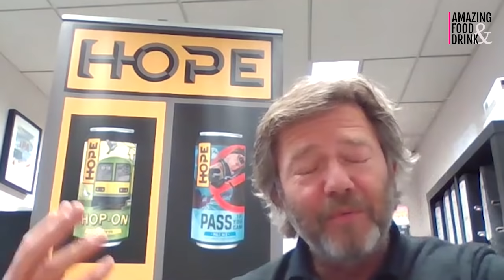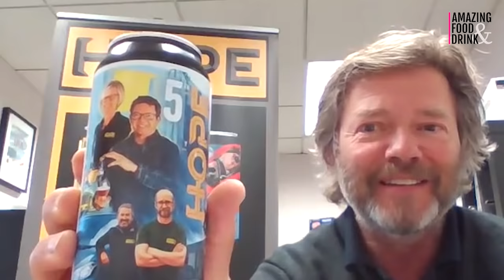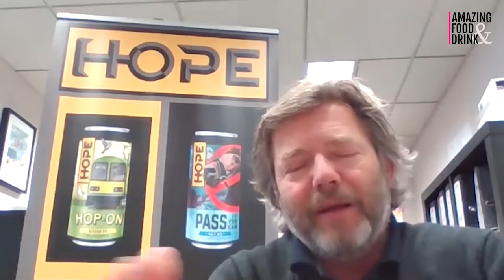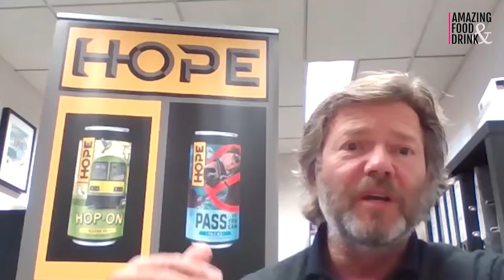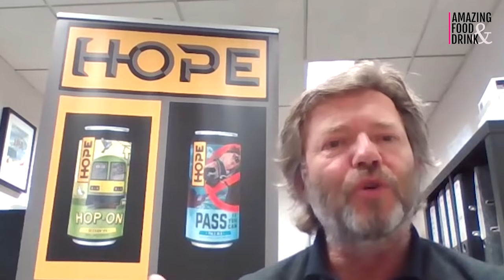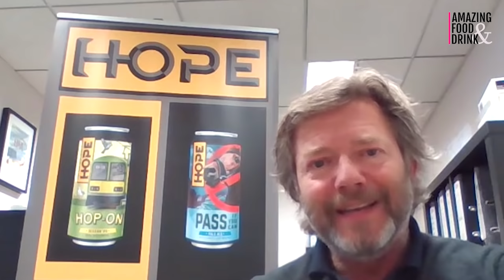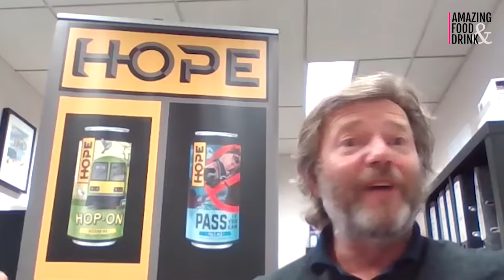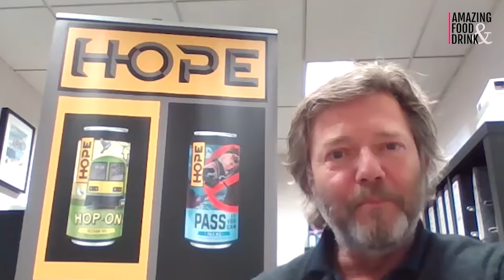Growth of Craft Beer Industry - Wim De Jongh - Hope Beer - Craft Beer Ireland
In this interview with Wim De Jongh, we learn about how Hope Beer got started, the demand for craft beer over traditional brands, challenges getting products into stockists and more.

Wim de Jongh is the owner and founder of Hope Beer based in Kilbarrack. Wim is a Dutchman but born to an Irish mother in the Rotunda hospital in Dublin. A 20-year career in a multi-national packaging company has given Wim great insights into how to run and grow a company.

His passion for beer comes from growing up with Belgian beers in Holland and in 2015 he decided to set up Hope Beer in Dublin together with his wife and his friend Des. 5 Years on since the brewery went into production Hope Beer has established itself as the craft beer from the Northside of Dublin.

This interview was a part of our Amazing Food and Drink Summit 2021